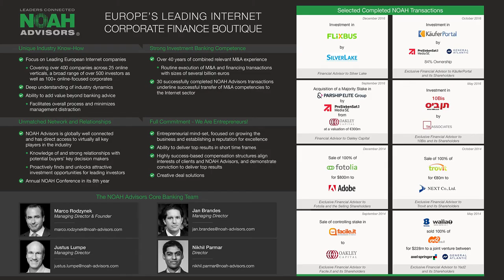Fireside Chat: Glenn Fogel, Priceline Group - NOAH17 Berlin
Fireside Chat with Glenn Fogel, CEO of Priceline Group at the Axel Springer NOAH  Conference 2017 in Berlin, Tempodrom 22-23 June 2017.